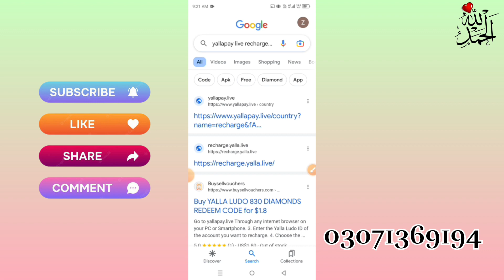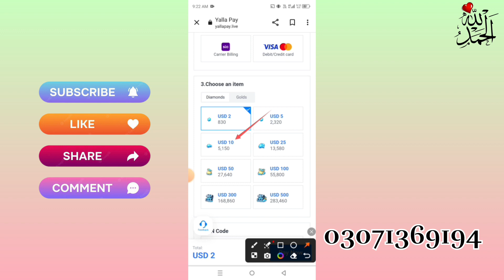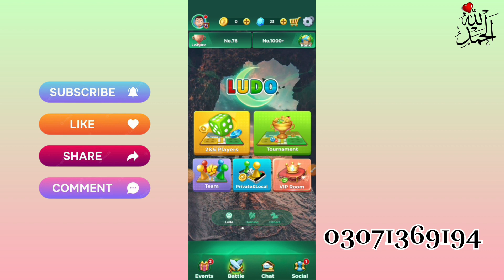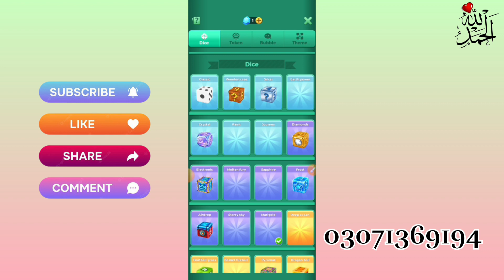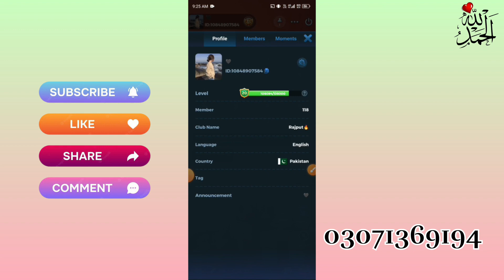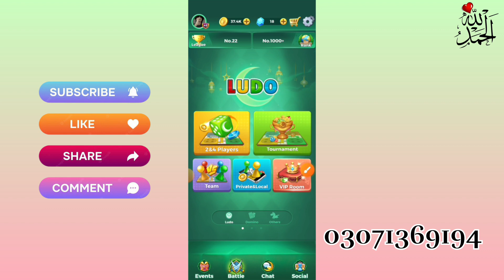Yalla Ludo Advance Eid Mubarak My Members | Yalla Ludo New Activities Tomorrow